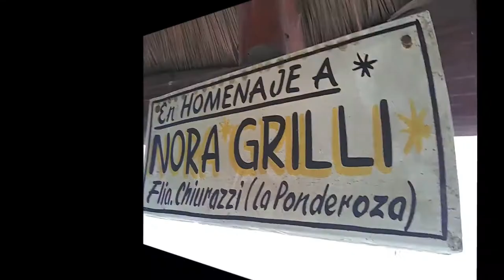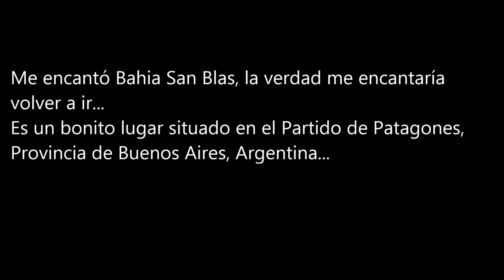Mis Vacaciones en Bahia San Blas | Yanina González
Holis! aquí les traigo nuevamente el video de mis vacaciones en San Blas pero esta vez mejor editado... Fue una experiencia increíble para mi... Si visitaste San Blas escribe en los comentarios que tal te pareció, a mi me encantó ♥
Info:
Bahía San Blas es una localidad del extremo sudoeste de la provincia de Buenos Aires, perteneciente al partido de Patagones. Cuenta con playas de canto rodado sobre la ribera del mar Argentino del océano Atlántico.

En verano acoge a miles de turistas de todo el país, la actividad de la pesca es muy practicada en dicho lugar.

Sus bajíos han sido causa de numerosos naufragios. Durante la guerra del Brasil en la cual la República Argentina enfrentó al Imperio del Brasil por la liberación de la Banda Oriental fue escenario de la expedición brasilera del 21 de octubre de 1827 que fracasó tras el naufragio de sus principales buques.

Declarada “Reserva Natural de Usos Múltiples” por Ley Provincial 12.788, la región denominada Bahía San Blas, es en realidad un humedal de unas 16.000 hectáreas compuestas por un conjunto de islas, entre las que se encuentran: la Isla del Jabalí (donde se encuentra la localidad), la Isla del Sur, la Isla Flamenco, la Isla Gama, y otras menores.

Separada de tierra firme por dos rías, la isla del Jabalí forma un terreno semicircular de unas 6.000 hectáreas (aproximadamente 15 kilómetros de largo y 6 kilómetros de ancho). Por su característica de “pozo marino”, sin oleaje fuerte, ni mar de fondo. La ribera está formada, en parte por un talud de canto rodado y otra por una playa de arena.

La playa NE se puede dividir en dos partes perfectamente diferenciadas, desde la Rebeca hacia el Este, es igualmente de suave declive, y desde La Rebeca hasta la entrada de la Ría del Jabalí, con una extensión de 600 a 700 metros, la costa es de canto rodado con una pendiente muy pronunciada, que oscila entre 30 y 35º. La zona O y SE está delimitada por la Ría del Jabalí que completa el cinturón de la Isla y que es la que la separa del continente. Esta zona tiene costas de cantos rodados y en su mayoría tierras barrosas habitadas por cangrejos e islotes cubiertos por juncos. En el extremo meridional de la Isla del Jabalí, lugar denominado Paso Seco, se halla el único punto de contacto natural semipermanente con tierra firme, debido a ello algunos geógrafos la consideran como península del Jabalí en lugar de Isla.
En 1832 la bahía recibe una expedición que tenía gran interés científico “El Beagle”, cuyo capitán era Robert Fitz Roy. En ella se encontraba a bordo el ilustre científico Charles Darwin.
La expedición dejó una cartografía muy correcta de la bahía que se utilizó hasta fines del siglo.
El 1903 comienza a trabajar la compañía salinera Anglo-Argentina que traía la sal en estado líquido por cañerías, desde las salinas de Piedras cercana a la localidad de Cardenal Cagliero. Por medio de 2 plantas de bombas, una en la misma salina y la otra en el Barrancoso llegaba al Paso de los Caños o Paso Grande sobre la Ría del Jabalí, ubicada a un lado de lo que es hoy el puente carretero, donde aun se pueden ver algunos postes que las soportaban, emergiendo del agua.
Sobre esta cañería, había una pasarela para el pasaje de los transeúntes.
Desde aquí, bordeando la Ría llegaba la sal hasta las piletas que se encuentran detrás de la capilla de San Blas donde se decantaba y se secaba para ser luego embolsada y transportada por un tránsito de trocha angosta y embarcada rumbo a Buenos Aires, desde donde era llegada a Europa.1​
En 1912 la empresa presenta bancarrota.

COMO MUCHOS YA SABEN. SOY MODELO DE WEBCAM Y NO SUBO MUCHOS CONTENIDOS ACÁ POR QUE YOUTUBE NO ME PAGA NADA.
SOLO SE LES DESCONTARÁ 100 PESOS ARGENTINOS POR MES [cerca de lo que valen 2 alfajores] O SEA, MUY POCO DINERO. ES ACCESIBLE PARA TODOS. CON ESE DINERO YO PODRÉ SOLVENTAR GASTOS NECESARIOS PARA SEGUIR SUBIENDO VIDEOS A MI CANAL.

MIS REDES